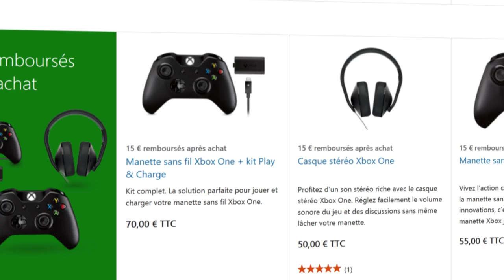News Xbox One - Battlefield Hardline, Final Fantasy, Offres de réduction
XboxTV - News #3 : retrouvez chaque vendredi un résumé des infos chaudes de la semaine qui vient de s'écouler.

Cette semaine, on parle des sorties de la semaine avec entre autres Battlefield Hardline et Final Fantasy Type 0 HD, ainsi que des offres de réduction qui sont toujours en cours sur tout l'univers Xbox.